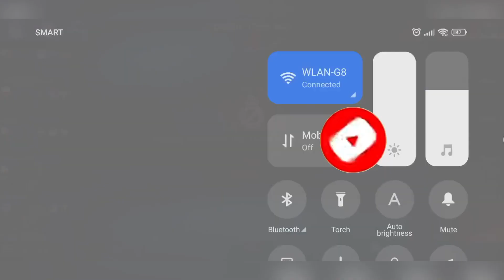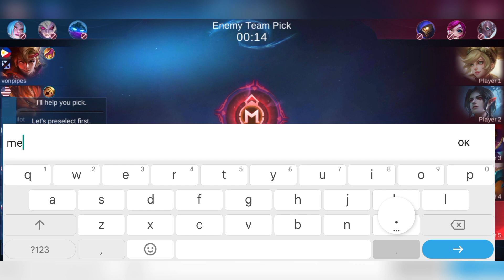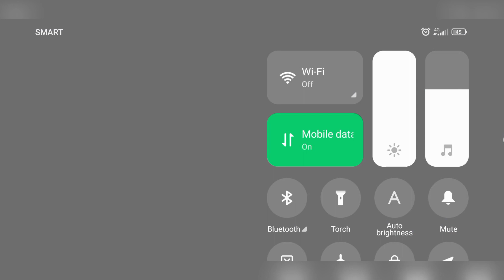Miya Cancer | Mobile Legends Bang Bang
Miya cancer gaming to guys. Watch na na lang.